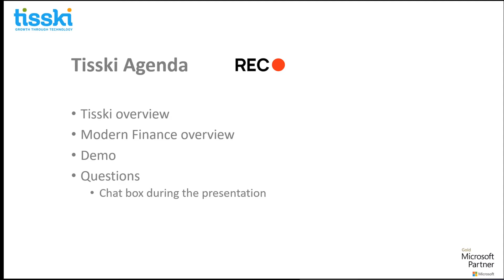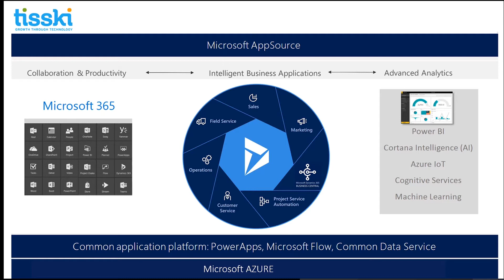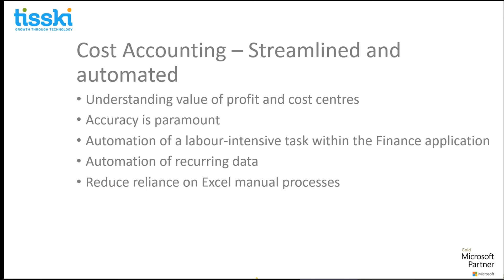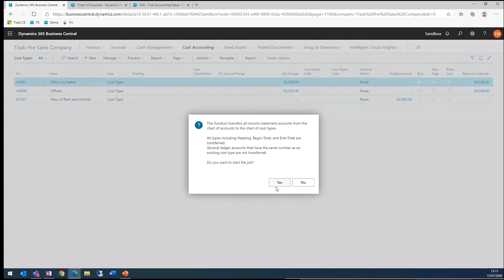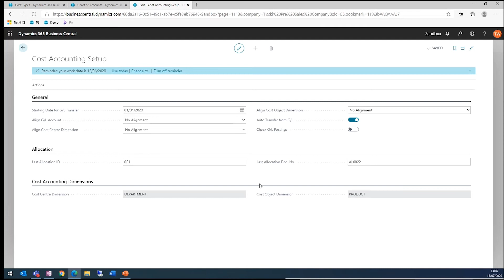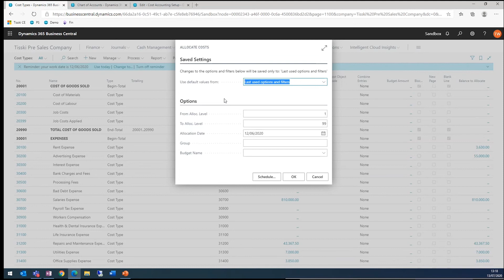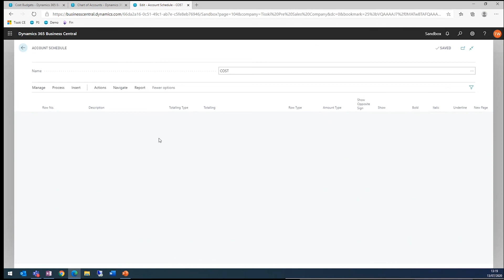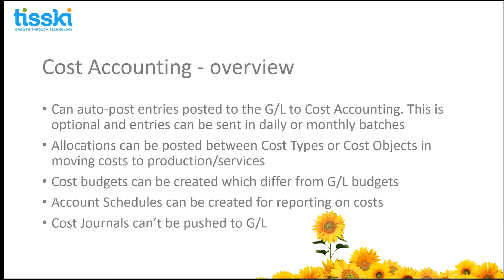Microsoft Dynamics 365 Business Central Demo Series: 4 - Cost Accounting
Join us for our demo of Cost Accounting: this tool allows indirect costs to be efficiently apportioned to across cost centres, spreading costs evenly. In a time when managing costs is vital, see how the cost accounting module in Dynamics365 BusinessCentral can assist in understanding the real cost of each of your cost centres, which proportion of these costs is covered by profit centres and where there may be opportunity to streamline some of these costs while not impacting on your revenue.